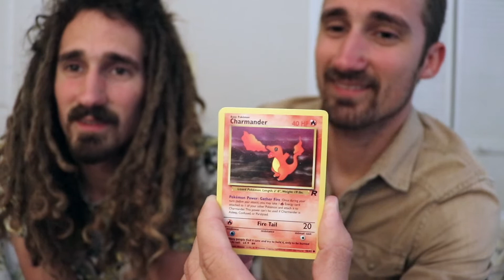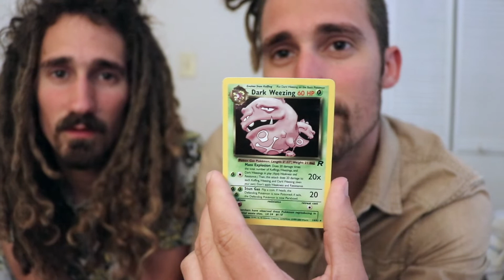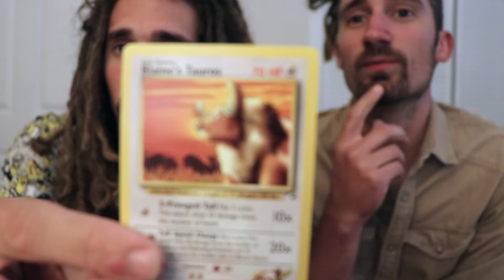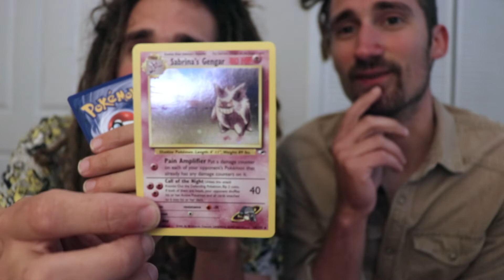Twins Visit Their Childhood By Opening Vintage Pokemon Packs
In this video we open up two *heavy weighed* vintage Pokemon Packs, one Team Rocket and one Gym Heroes! We grew up collecting the cards and play the card game now. When we found out these old school vintage packs are still circling around we had to get some for old times sake!